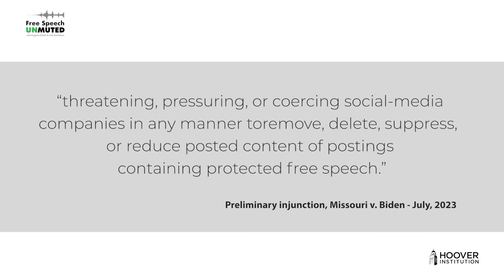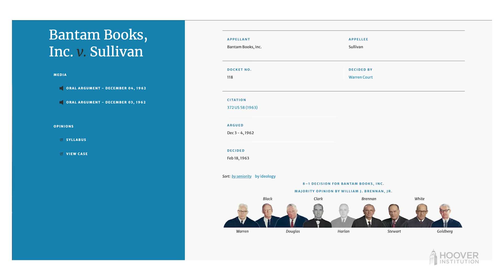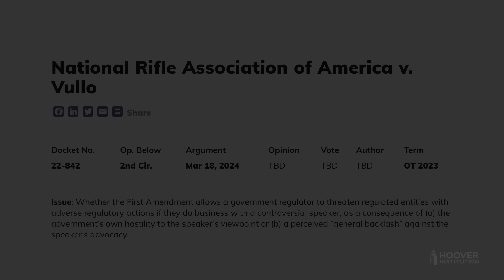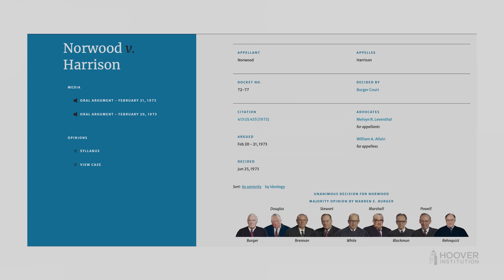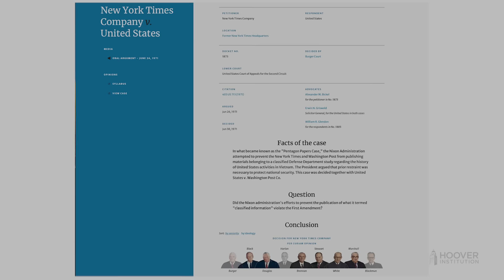Free Speech, Government Persuasion, and Government Coercion | Free Speech Unmuted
The First Amendment protects against certain kinds of indirect government suppression of speech, as well as direct. That means the government can’t coerce bookstores, platforms, and the like, to remove material. But when does persuasion become coercion? And when, if ever, is even noncoercive persuasion aimed at the removal of speech unconstitutional?

Eugene Volokh is a visiting fellow(soon to be senior fellow) at the Hoover Institution. For thirty years, he has been a professor at the University of California – Los Angeles School of Law, where he has taught First Amendment law, copyright law, criminal law, tort law, and firearms regulation policy. Volokh is the author of the textbooks The First Amendment and Related Statutes (7th ed., 2020) and Academic Legal Writing (5th ed., 2016), as well as more than one hundred law review articles. He is the founder and coauthor of The Volokh Conspiracy, a leading legal blog. Before coming to UCLA, Volokh clerked for Justice Sandra Day O’Connor on the US Supreme Court.

Jane Bambauer is the Brechner Eminent Scholar at the University of Florida's Levin College of Law and the College of Journalism and Communications. She teaches Torts, First Amendment, Media Law, Criminal Procedure, and Privacy Law. Bambauer’s research assesses the social costs and benefits of Big Data, AI, and predictive algorithms. Her work analyzes how the regulation of these new information technologies will affect free speech, privacy, law enforcement, health and safety, competitive markets, and government accountability. Bambauer’s research has been featured in over 20 scholarly publications, including the Stanford Law Review, the Michigan Law Review, the California Law Review, and the Journal of Empirical Legal Studies.

Hoover Institution Senior Fellow Eugene Volokh is the co-founder of The Volokh Conspiracy and one of the country’s foremost experts on the 1st Amendment and the legal issues surrounding free speech. Jane Bambauer is a distinguished professor of law and journalism at the University of Florida. On Free Speech Unmuted, Volokh and Bambauer unpack and analyze the current issues and controversies concerning the First Amendment, censorship, the press, social media, and the proverbial town square. They explain in plain English the often confusing legalese around these issues and explain how the courts and government agencies interpret the Constitution and new laws being written, passed, and decided will affect Americans' everyday lives.

The opinions expressed are those of the authors and do not necessarily reflect the opinions of the Hoover Institution or Stanford University.